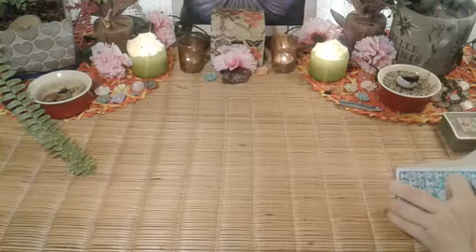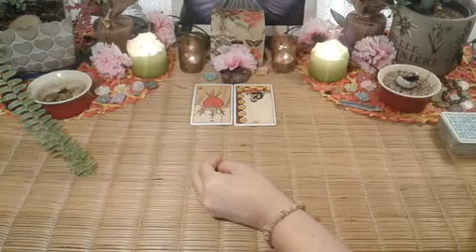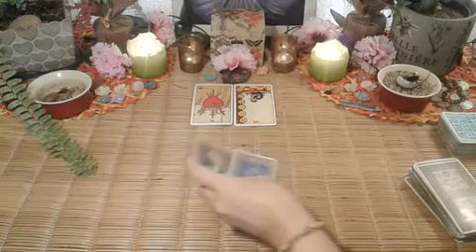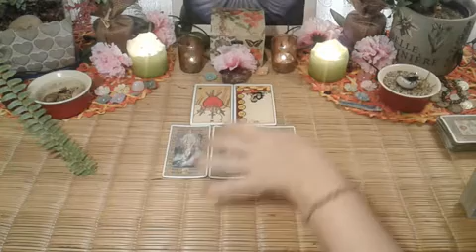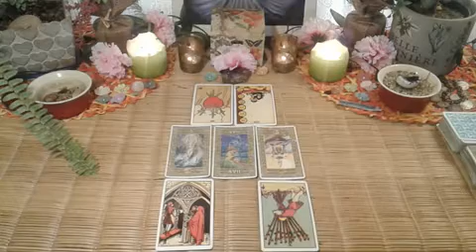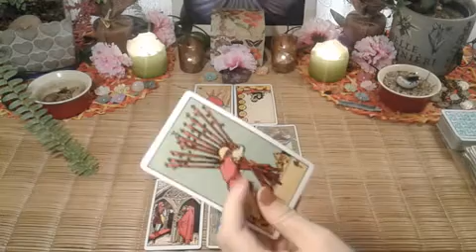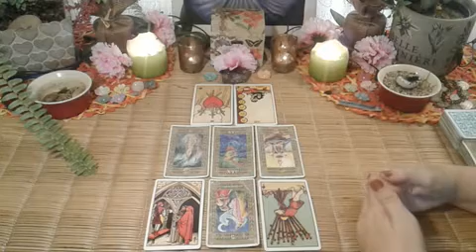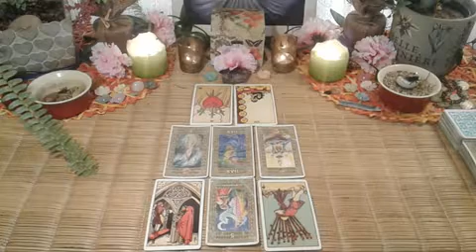THIS "EX" IS TRYING TO HIDE FROM THE PAIN, LIBRA. 18th to 24th March 2020, love tarot reading.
This ex person is hiding from the pain the feel about your breakup, by trying to keep themselves busy.

Hi Libra, welcome to your love tarot reading, from the 18th to the 24th of March 2020.

10 minute reading, 1 question.

20 minute reading, 2 questions.

30 minute reading, 3 questions.

Deborah.